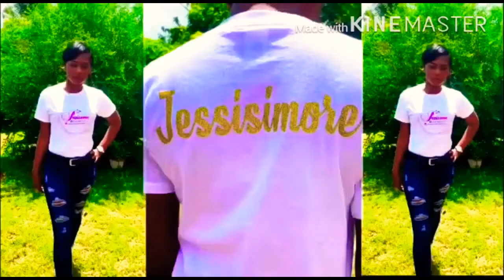Shea butter review // 3week consistently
3 week of using the Shea butter consistently twice a day

Please watch the previous video to get a full understanding